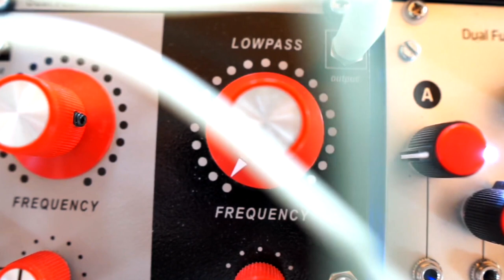Verbos Electronics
It's arguably the hottest day of the year in the UK. I'm in the studio, a little exhausted from deadlines this week, so decided I deserved some playtime, so instead of lounging in the sunshine (which can be very dangerous), I set up this little patch on my small Verbos Electronics modular system. It's only a sketch that might appear within something else one day, but thought it worthy of sharing, if only to give my day meaning, after all 😀